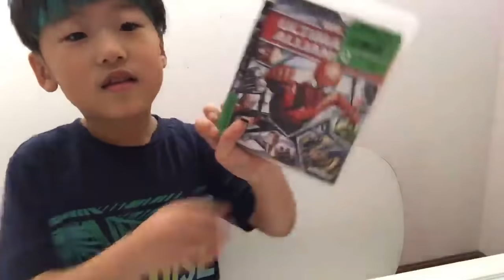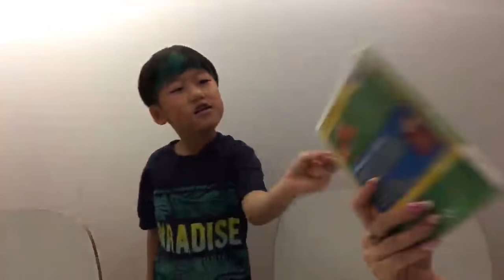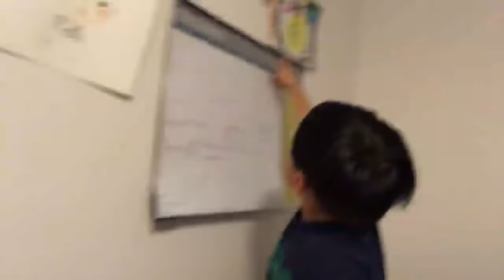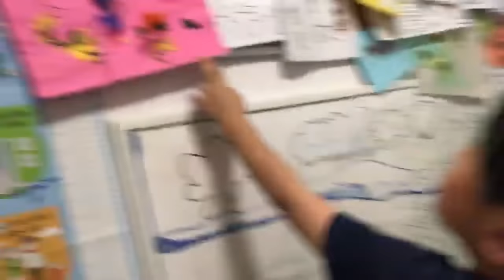🔴 LIVE Q&A with Galahad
Toronto, Ontario
M2K2Y6
CANADA

"namiicho" on Instagram

▶Channel Vision:
A culture of wisdom and discipline
▶Channel Mission:
▶Channel Values:
-Respect: Assert ourselves with unconditional positive regard
-Humility: There are evidences of God's grace in us all as people
-Diligence: Give our all and go forth
▶Channel Models:
Co-operative directive of channel content
Viewer-centered
Responsive and Reflexive
▶Channel Assumptions: